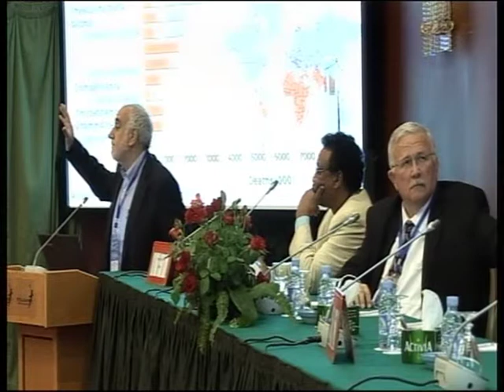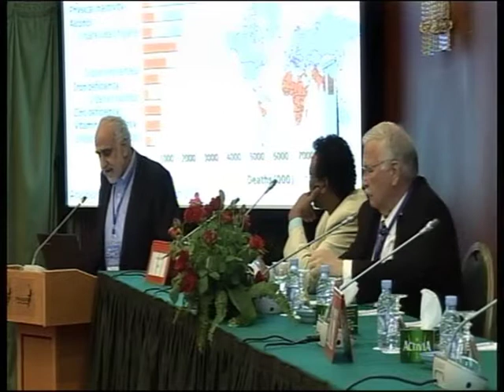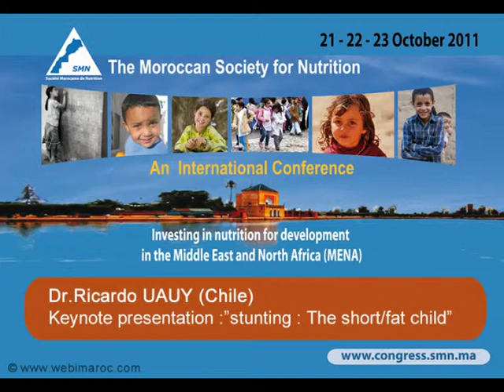Part1 - Dr.Ricardo UAUY (Chile) Keynote presentation :"stunting : The short/fat child"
Part 1 - Dr.Ricardo UAUY (Chile)
Keynote presentation :"stunting : The short/fat child"
Marrakech, Morocco
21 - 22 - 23 - October 2011
22 october - 9h00